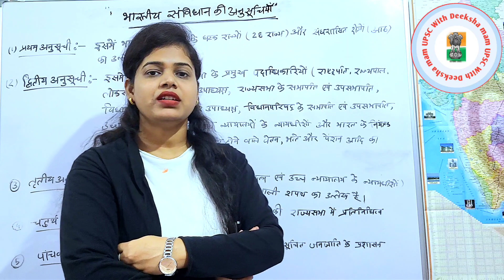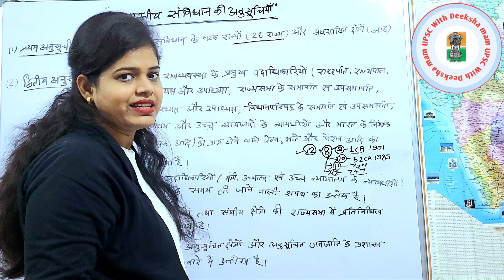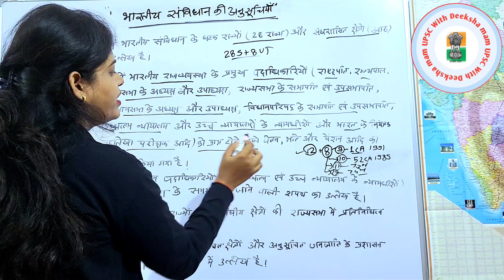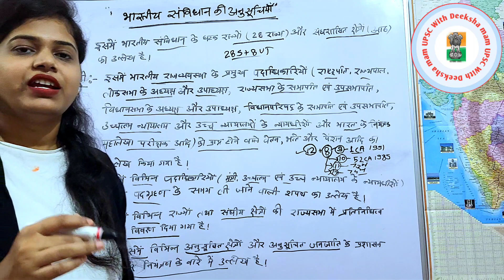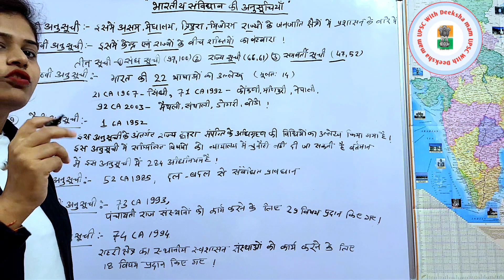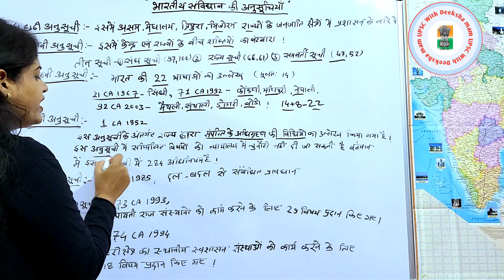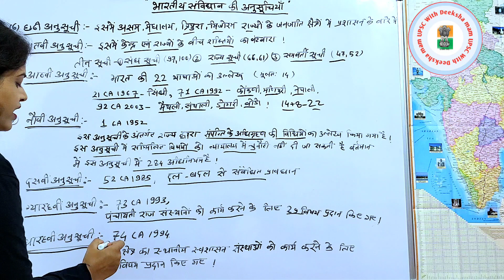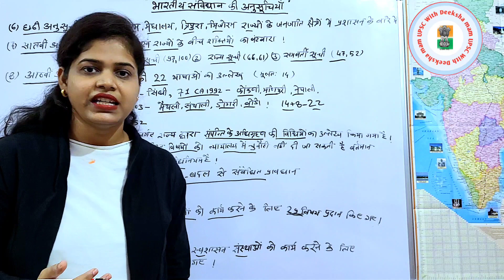भारतीय संविधान की अनुसूचियां | Polity by Deeksha mam | UPSC | MPPSC | UPPSC | All Govt Exam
भारतीय संविधान की अनुसूचियां | Polity by Deeksha mam | UPSC | UPPSC | MPPSC | All Govt Exam @UPSCWithDeekshamam